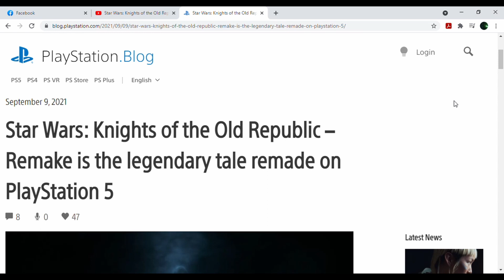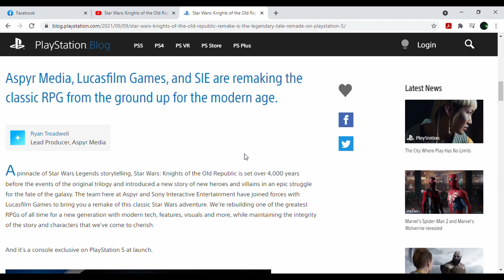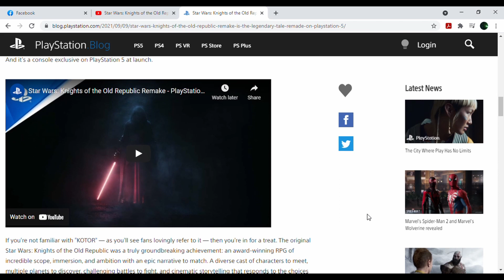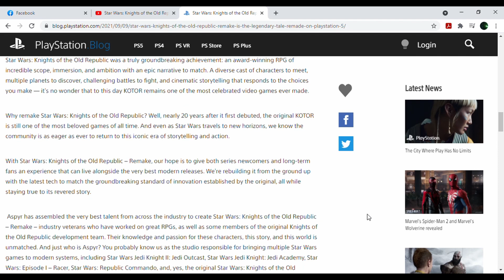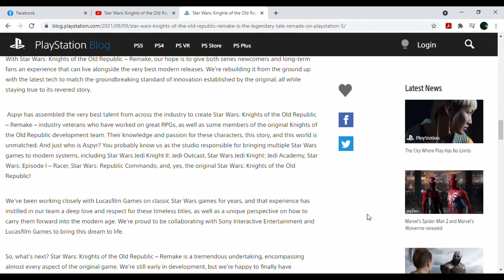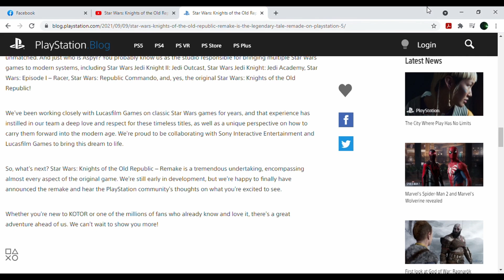Star Wars: KOTOR Remake at PlayStation Showcase 2021! Details, News, and Reaction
Taking a look at the Star Wars: Knights of the Old Republic - Remake. Going over the news and talking about the details and my overall thoughts and initial reaction.